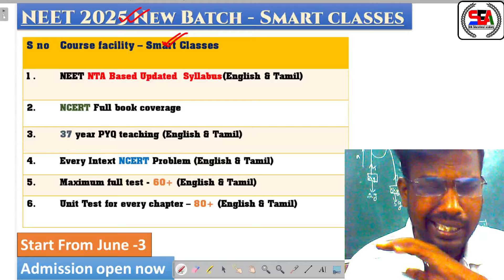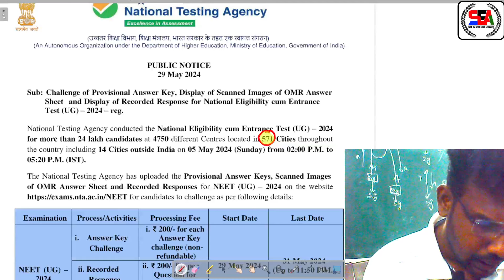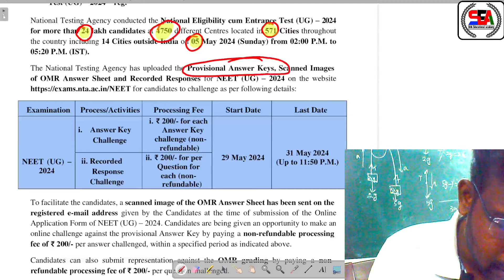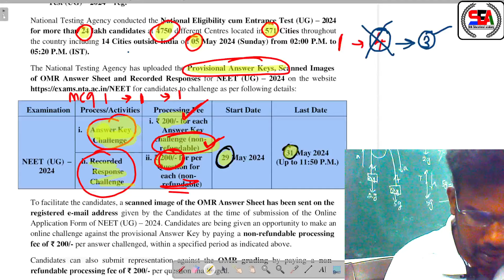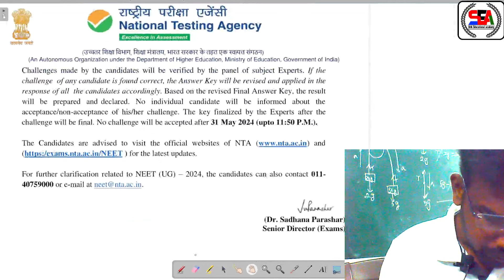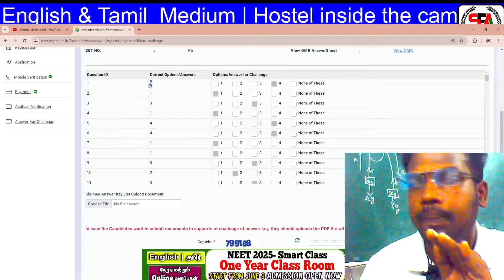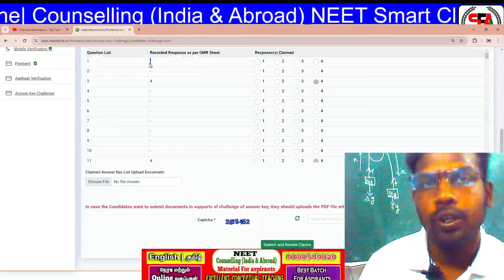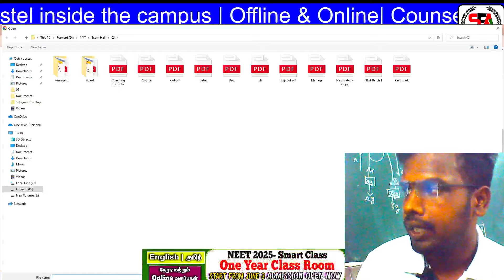NEET Answer Key & OMR Challenge எப்படி செய்வது ? Live Demo | Detailed Explanation👍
✈ Aboard M.B.B.S Admission by most trusted consultancy

✅Academy Location :
525,159-B , Angammal colony , New bus stand back side , Salem -09.